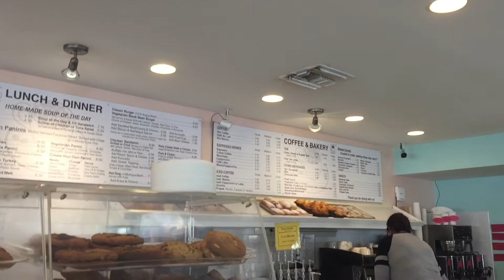Naples FL Vlog | Feb 2017 - Day 2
Hello i am back with Day 2 of our Naples vacation !
*This was filmed on February 28th